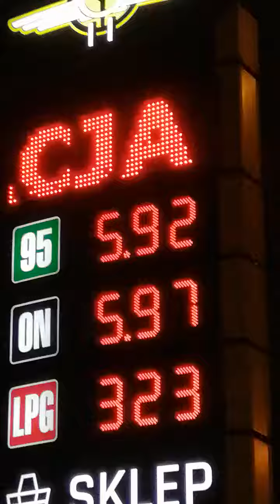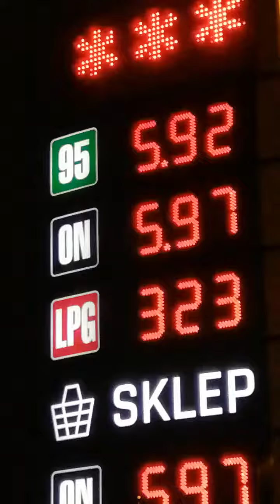Jak PKN orlen obniża ceny paliw 2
Witajcie na kanale Prawda Pl